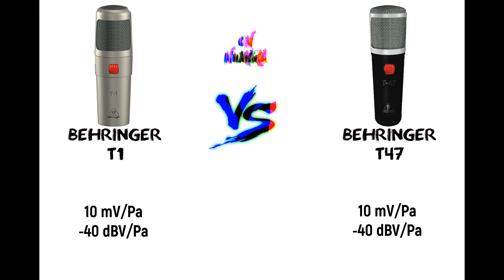#276 Behringer T1 vs Behringer T47 Studyo Mikrofon Özellik Karşılaştırma Videosu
Stüdyo Bileşenleri Özellik Karşılaştırma Serisinin 276. videosu - Behringer T1 vs Behringer T47
Karşılaştırma özellikleri yerli ve yabancı çeşitli siteler ve markaların kurumsal sitelerinden derlenmiştir.
Video 276 of the Studio Components Feature Comparison Series - Behringer T1 vs Behringer T47
The comparison features have been compiled from various domestic and foreign sites and corporate sites of brands.

Şu ana kadar Karşılaştırma Yapılan Mikrofon Listesi;
Compared Microphone List so far;

AKG C214
AKG C314
AKG C3000
AKG C414 XL II
AKG C414 XLS
AKG P120
AKG P220
AKG P420
Aston Microphones Origin
Aston Microphones Spirit
Audix A131
Audix A133
Audix SCX25A
Behringer B1
Behringer B2
Behringer B2 PRO
Behringer C1
Behringer C3
Behringer T1
Behringer T47
Behringer TM1
Blue Baby Bottle SL
Blue Blueberry
Blue Bluebird SL
Blue Dragonfly
Blue Ember
Blue Hummingbird
Blue Kiwi
Blue Mouse
Blue Spark SL
Focusrite Scarlett CM25
Golden Age Project FC1 MKII
Golden Age Project FC2
Golden Age Project FC3
Golden Age Project Premier GA-47
Golden Age Project Premier GA-47 Extended
Golden Age Project Premier GA-47 MKII
Golden Age Project Premier GA-251
Golden Age Project Premier GA-251 MKII
Golden Age Project Premier GA-800G
Golden Age Project TC1
IK Multimedia İRİG Mic Studio XLR
Icon Pro Audio Cocoon
Icon Pro Audio M 1
Icon Pro Audio Martian
Lewitt LCT 240 Pro
Lewitt LCT 440 Pure
Lewitt LCT 441 Flex
Mackie EM 91C
Marantz MPM 1000
Miktek C1
Miktek C7e
Miktek CV3
Miktek CV4
Miktek MK300
Mojave Audio MA-50
Mojave Audio MA-201 Fet
Mojave Audio MA-301 Fet
MXL 190
MXL 440
MXL 550
MXL 700
MXL 770
MXL 770X
MXL 870
MXL 880
MXL 890
MXL 909
MXL 910
MXL 920
MXL 960
MXL 990
MXL 990 Blaze
MXL 990 Blizzard
MXL 990 HE Heritage Edition
MXL 990S
MXL 990 Stereo
MXL 990 Patriot Limited Edition
MXL 992
MXL 1006
MXL 1022
MXL 2001
MXL 2001A
MXL 2003
MXL 2003A
MXL 2006
MXL 2008
MXL 2010
MXL 3000
MXL 4000
MXL 4000 Blizzard
MXL 4000 XL
MXL 5000
MXL 7000
MXL 9000
MXL 9090
MXL Aria
MXL Black Widow
MXL CR20
MXL CR24
MXL CR30
MXL CR89
MXL CUBE
MXL CX22
MXL DRK
MXL Genesis
MXL Genesis II
MXL Genesis HE
MXL Genesis FET
MXL Genesis FET HE
MXL Genesis SE
MXL Gold 35
MXL M3
MXL MCA-SP1
MXL Revelation
MXL Revelation II
MXL Revelation Mini FET
MXL Revelation Solo
MXL Revelation Stereo
MXL Tempo XLR
MXL Trophy
MXL Unitar
MXL V6
MXL V57M
MXL V63M
MXL V63M BP
MXL V63M Stereo
MXL V67G
MXL V67G HE
MXL V67GS
MXL V67i
MXL V67i Tube
MXL V67Q Stereo
MXL V69M EDT Tube
MXL V69M HE Tube
MXL V69XM Tube
MXL V76T Tube
MXL V87
MXL V88
MXL V88S
MXL V89
MXL V177
MXL V250
MXL V900
MXL VO 1-A
Neat Microphones King Bee
Neat Microphones Worker Bee
Neumann BCM 705
Neumann BCM 104
Neumann M 147
Neumann M 149
Neumann M 150
Neumann U 47 Fet
Neumann U 67
Neumann U 87 Ai
Neumann U 89 i
Neumann TLM 107 R
Neumann TLM 193
Presonus M7
Presonus PX 1
Proel Eikon C 14
Rode K 2
Rode NT 1000
Rode NT 2000
Rode NTK
Samson C01
Samson C03
Schoeps V4 U
Se Electronics Se 2200
Se Electronics Se 4400 a
Se Electronics X1 A
Shure BETA 27
Shure KSM27
Shure KSM32
Shure KSM42
Shure KSM44
Shure KSM44A
Shure PG27
Shure PG42
Shure PGA27
Shure PGA181
Shure SM27
Soyuz 017 FET
Soyuz 023 Bomblet FET
Sterling Audio SP50
Sterling Audio SP150 SMK
Sterling Audio ST51
Sterling Audio ST55
Sterling Audio ST59
Sterling Audio ST66
Sterling Audio ST69
Sterling Audio ST77
Sterling Audio ST79
Sterling Audio ST151
Sterling Audio ST155
Sterling Audio ST159
Sterling Audio ST169
Sterling Audio ST6050
Tascam TM-80
Tascam TM-180
Tascam TM-280
Vanguard V4
Vanguard V13